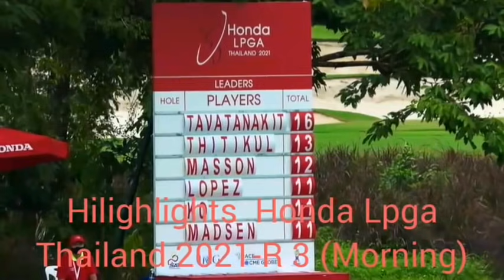ไฮไลท์ทีออฟช่วงเช้า ฮอนด้า แอลพีจีเอ ไทยแลนด์ 2021 รอบ3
ปภังกร อาฒยา พรอนงค์ ปาจรีย์ lpga hondalpgathailand ชมไฮไลท์การทีออฟของนักกอล์ฟกลุ่มผู้นำทั้ง "โปรเหมียว" ปภังกร ธวัชธนกิจ ""โปรจีน" อาฒยา ฐิติกุล สองนักกอล์ฟสาวไทย คาโรลีน มาสซอน จากเยอรมัน และกลุ่มนักกอล์ฟไทยกลุ่มๆอื่นทั้ง พรอนงค์ เพชรล้ำ "โปรโม" โมรียา จุฑานุกาล และ "โปรเมียว" ปาจรีย์ อนันต์นฤการ